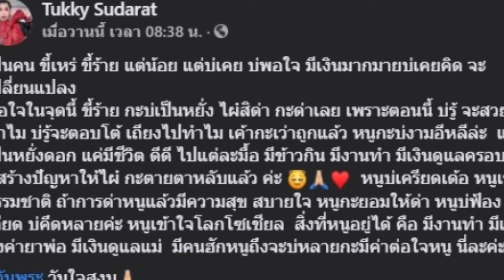ตุ๊กกี้ เคลื่อนไหว ฝากถึงโซเชียลกระแสโจมตีทำไรไม่ได้หรอก!